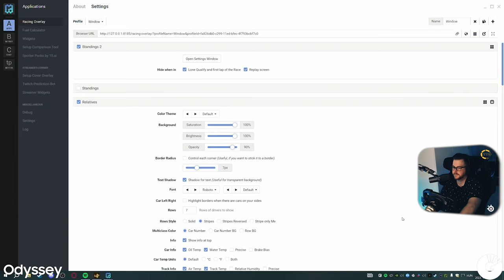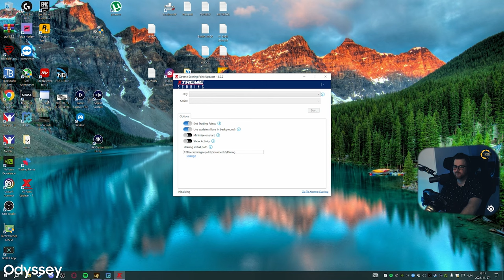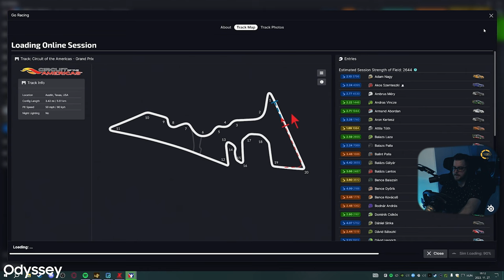GT4 ŐRÜLET 🔥 iRacing #153 | 11.27.